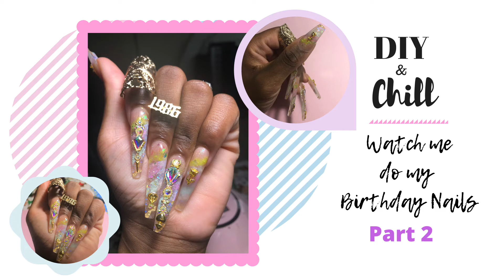How To Make Your Rhinestones Last Forever (Literally)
In this video I am showing you my technique on making your rhinestones last forever. If you follow all 3 steps every time, I can guarantee you that all of your stones, charms & caviar beads will never fall off. I use this method when doing my nails & my clients' nails & no matter how much times goes by,  they stay in tact. I've had a client go almost 2 months without getting a fill & every single stone was in tact when she finally came for her fill. I normally wear my nails a full month & they always stay in tact. I hope you enjoy this watching this watch me work video & actually try my 3 step technique to making your stones last! Let me know how it works for you.